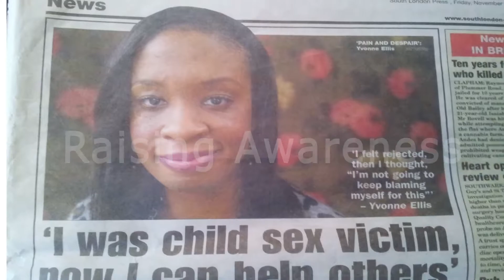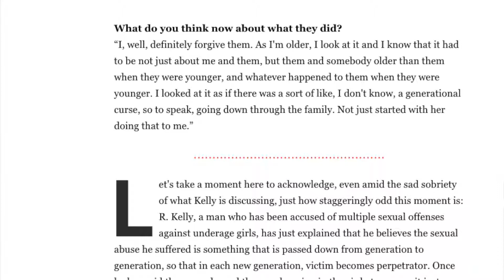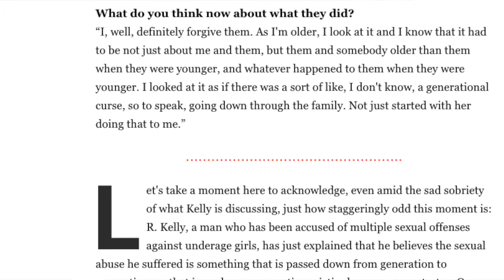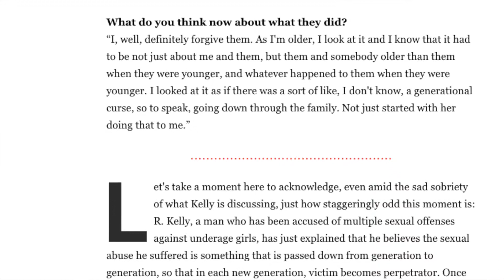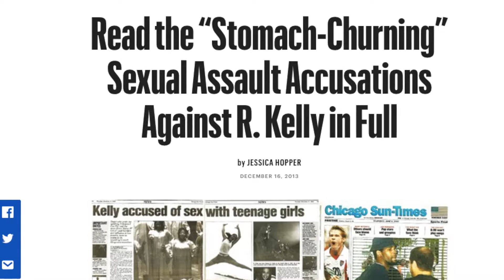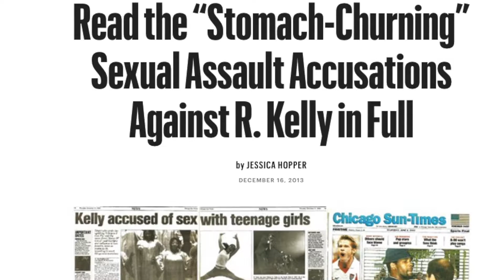R KELLY ~ MALE SEXUAL ABUSE ~ A TALE OF 3 CELEBRITIES 3/3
Robert Kelly but known as 'R.Kelly', RnB Superstar of the nineties, was sexually abused as a seven year child by a female relative for many years. In an interview with GQ magazine he talked about the abuse, how he feels about the perpetrator and the affect his experience had on him. In this video I share my thoughts on the interview and how I believe this trauma has affected him.